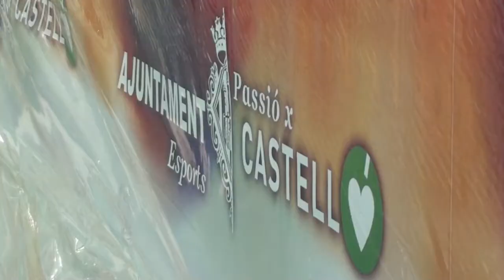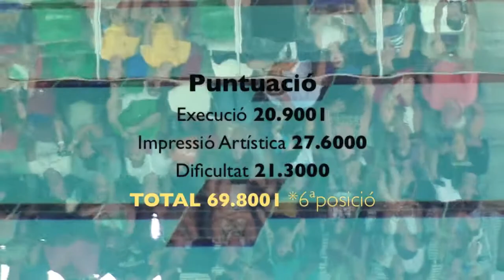Solo inf. CNG Natalia "La Foule" 6º posició 9 claf XVI Campionat Espanya Estiu 2014